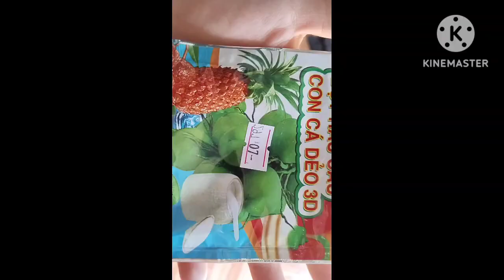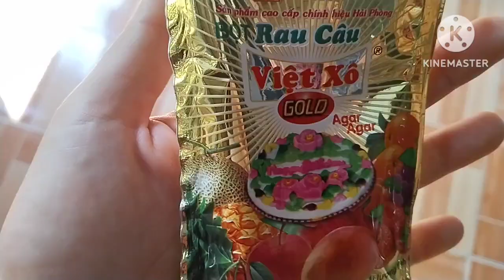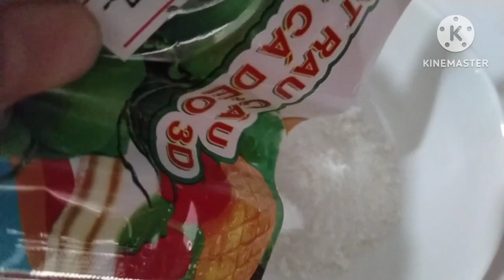BÁNH rau câu PLAN DỪA NON hot trend ,Tự làm bánh SINH NHẬT,BANH SINHNHAT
Bánh plan mềm béo rất dễ ăn ,cả người lớn và em bé đều thích.Happy bỉthday to me ! thử làm món bánh rau câu này với mình nha !!!